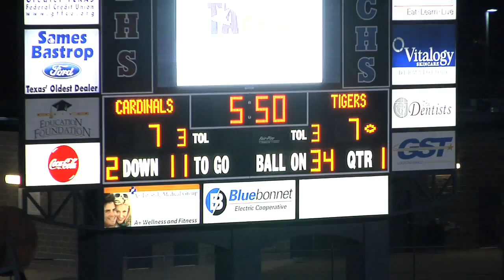St Paul Cardinals fly Past Trinity Christian (1st Half Highlights)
TAPPS SCRIPT DIVISION 3 FRIDAY NIGHT GAME 7:35pm Kickoff

To Bastrop for the Division Three TAPPS championship as defending champion 10-3 Cedar Hill Trinity Christian in blue and white were trying to repeat but another traditional power house stood in their way 13-0 Shiner St. Paul seeking their third state title since 2010.

Opening drive and Cardinal Quarterback Austin Barton keeps the ball and races 52 yards for a TD 7-0 Shiner St. Paul. Barton with 107 yards rushing.

Malachi Broadax has the answer for the Tigers as he finds Williams Jackson open for a 64 yard touchdown pass play 7-7 midway through the first quarter.

St. Paul QB Austin Barton responds with a 55 yard TD pass play to Ryan Geiger (Guy-ger) 13-7 Cardinals after the missed extra point. The Cardinals would add another big play moments later as the player of the game Thomas Bell takes the pitch and is off to the races around the left side. The first of five TDs on the night for T.J. as he is known. 19-7 St. Paul after one quarter.

The bell tolled for TJ again as he sprints in from 16 yards out and the Cardinals were up 25-9.

Trinity Christian responded as Malachi Broadnax connects with William Jackson again and watch number #1 go to work on the outside. Not to be denied Willie Jack scores to make it 25-14 at halftime with the Tigers still trailing.

TC had 380 yards passing for the night and a 134 on the ground. Isaiah Davis had a pair of touchdowns for the Tigers in the second half as this ground and pound cut the lead to six after three quarters 25-20. How about some more Davis you ask? Trinity Christian took their first lead of the game 26-25 early in the fourth quarter as Davis scores another short yardage touchdown run.

St. Paul always seemed to have the answer.  Austin Barton was with 119 yards passing including this 64 yard TD pass play to TJ Bell. The Cardinals back on top 31-26 in the fourth quarter.

The Tigers had the answer again as Malachi Broadax finds Marvin White for a 8 yard TD pass play 32-31 Tigers over 7 minutes to play but on the ensuing kickoff watch what happens? TJ Bell takes the kick and gets a few blocks. GONE Touchdown of the 86 yard variety. Shiner St. Paul would not look back going on to win it 43-40. The Cardinals are state champs and bringing the trophy back to Shiner St. Paul with the 3 point victory. Bell had 215 yards rushing on 24 carries and was clearly the most valuable player in this 43-40 victory for Shiner St. Paul Catholic over Trinity Christian.